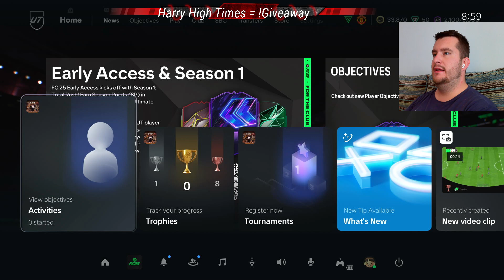FC25 RIVAL REWARDS DIVISION 5! HUGE PULL FOR THE RTG!